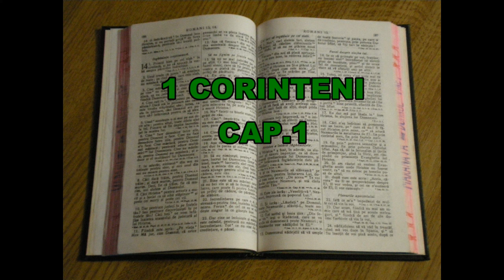1 CORINTENI CAPITOLUL 1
BIBLIA AUDIO
INTAIA EPISTOLA  A LUI PAVEL CATRE CORINTENI
CORINTENI